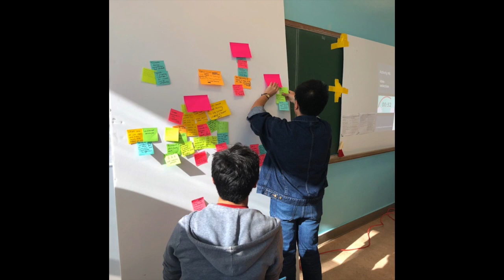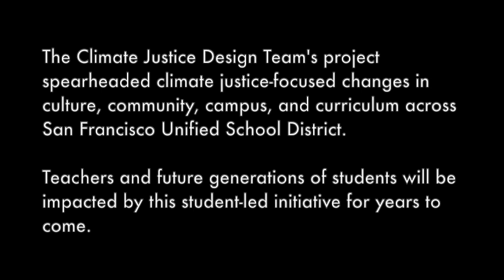SF Environment 2020 School Awards: Youth Climate Justice, SFUSD Design Team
Students form cross-city SFUSD team to uplift youth climate justice. Together, a group of students from Abraham Lincoln High School, Balboa High School, and Ruth Awasa School of the Arts spurred a community-wide initiative to incorporate climate justice on their school campuses and in their curricula.

Closed Captioning available in English and Spanish.